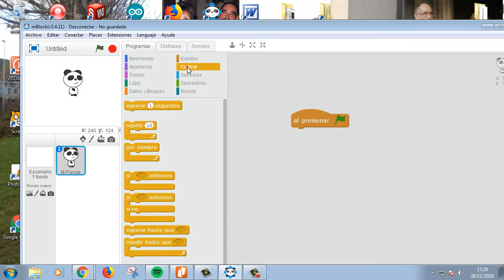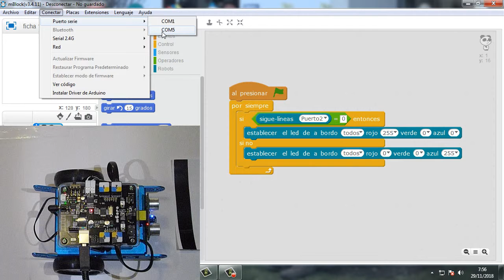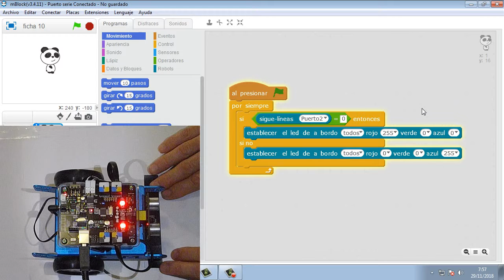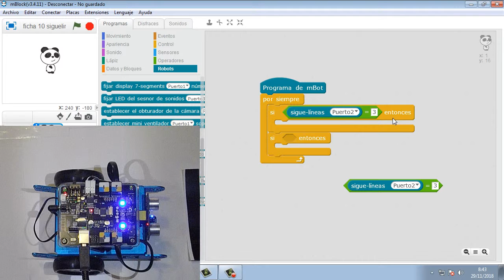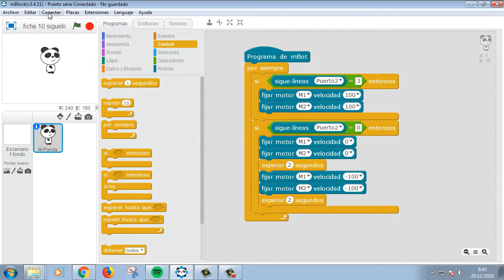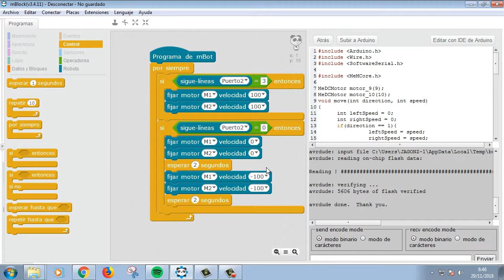MODULO 10 SENSOR SIGUELINEAS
Sensor seguidor de Línea, permite detectar líneas sobre el suelo de un color blanco o negro. Podemos utilizarlo para indicar al robot un recorrido o límite.